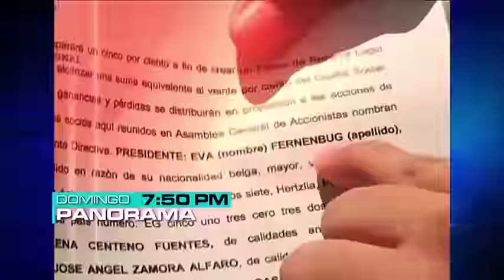LOS DESTAPES QUE HACEN HISTORIA SON DE PANORAMA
El destape de la offshore ECOTEVA que cerró el círculo para procesar penalmente al ex presidente Alejandro Toledo fue de PANORAMA. Todos los personajes y la ruta del dinero, corroborados 4 años después.